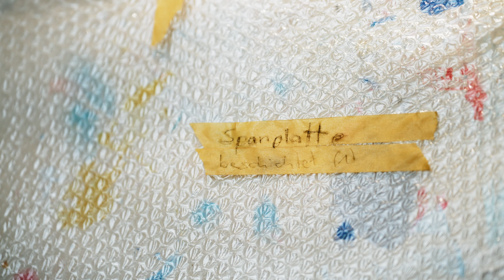Förderpreis Junge Ulmer Kunst 2021 - Dean Annunziata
Das Museum Ulm freut sich in einer Einzelausstellung den diesjährigen Preisträger im Bereich Bildende Kunst, Dean Annunziata (*1990 Ulm I Lebt und arbeitet in Berlin) präsentieren zu dürfen.

Bei den Arbeiten von Dean Annunziata, der an der Weißensee Kunsthochschule Berlin studiert, handelt es sich um verblüffend echt wirkende Kopien. "Befleckte Leinwand“ heißt eine seiner aktuellen Serien. Nicht ohne Grund. Wirkt sie doch so, als hätte der Künstler einfach Stücke aus einer Tischdecke nach einer ausgedehnten Feierlichkeit auf Rahmen gespannt, tatsächlich ist es aber Malerei. Auch in seiner neuen Malerei-Serie "Rohspanbilder"  imitiert er gewöhnliche Rohspanplatten, indem er kleinste Pünktchen in unterschiedlichen Brauntönen auf den Leinwandstoff aufträgt und auch die Seiten bemalt.